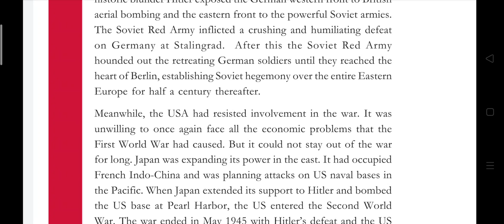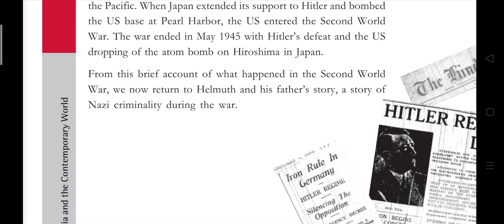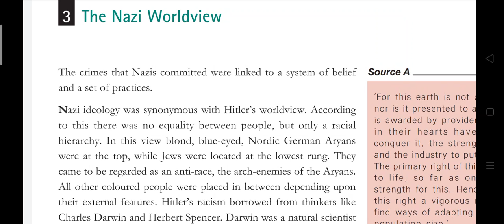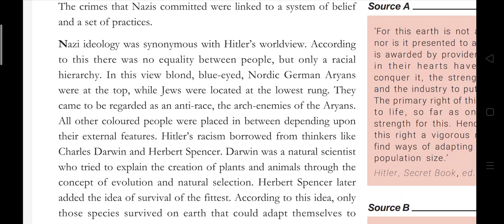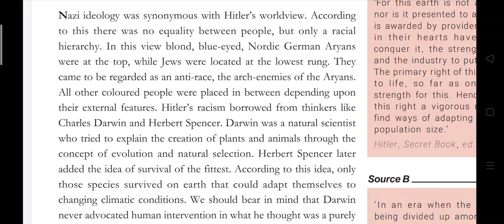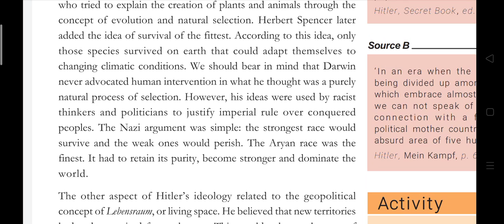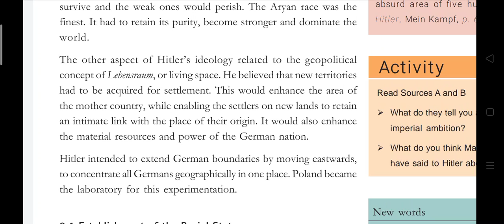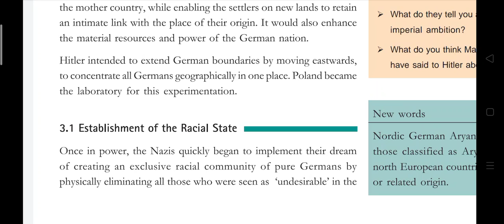Nazism and The Rise of Hitler ch-3 History9 (The Nazi worldview)